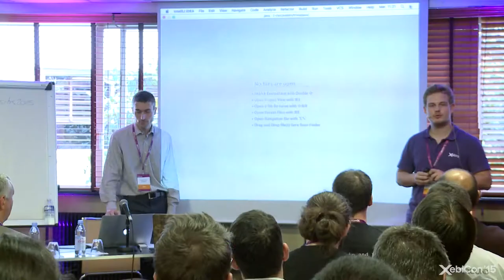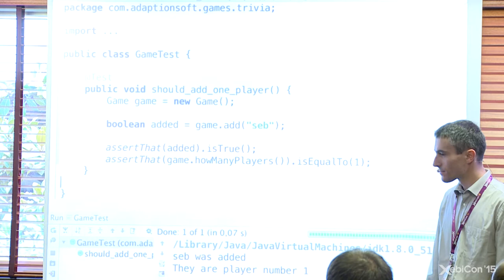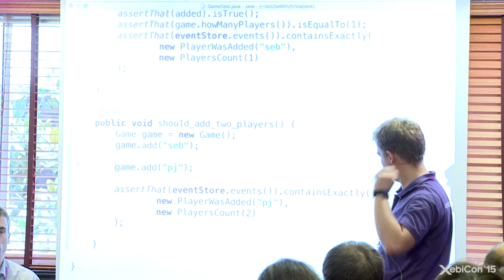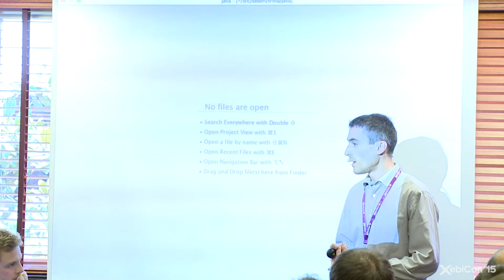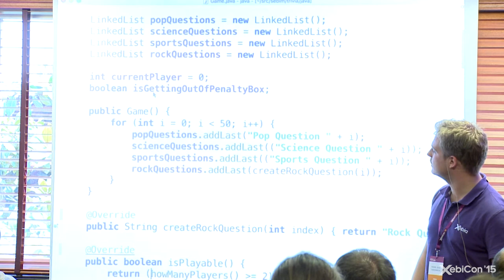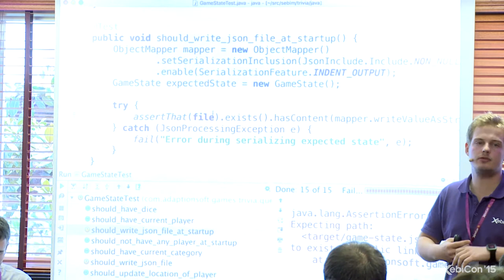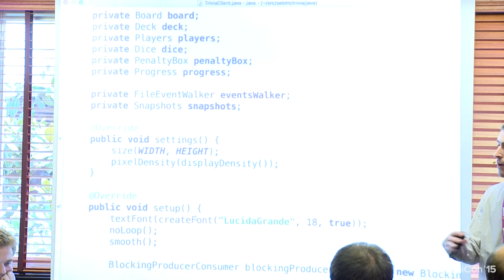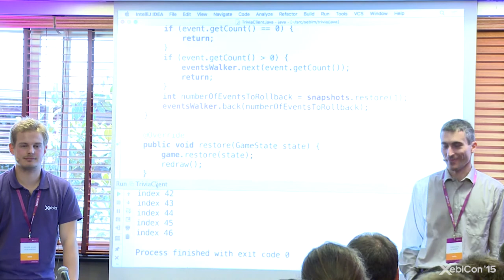XebiConFr 15 - CQRS + Eventsourcing : en direct !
Tu penses que ton code legacy tout moche ne peut pas être migré vers un design alliant CQRS et Event Sourcing ? Nous allons te démontrer que c'est faisable, tout en travaillant avec du code existant et en rajoutant de la qualité.

Architecture design, hardcore refactoring et usage intensif des fonctionnalités de l'IDE seront de la partie lors de ce live coding.